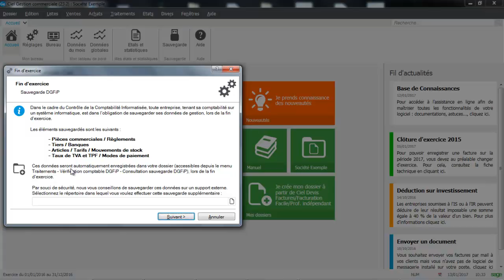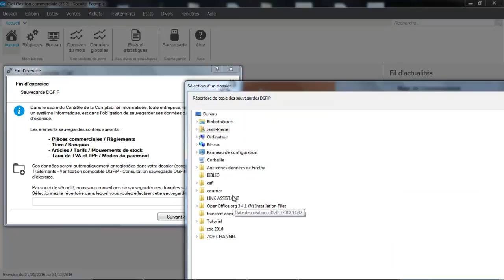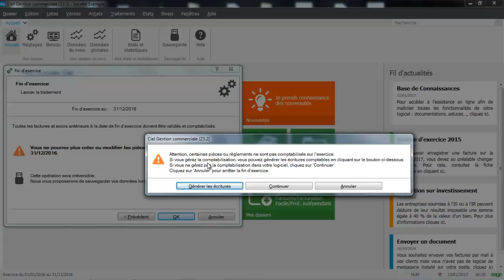CIEL Gestion commerciale 2017 : La clôture de l'exercice